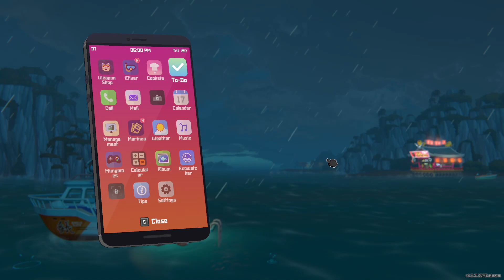King of Sushi: The Tuna! Dave the Diver part 25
We go looking for sea horses and explore the sea people village some more! Also, Tuna has entered the chat!